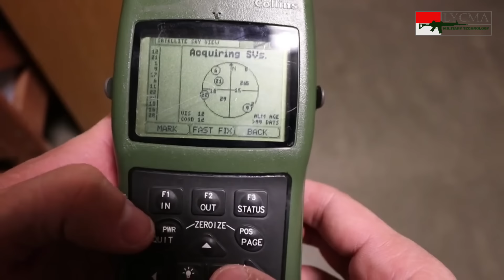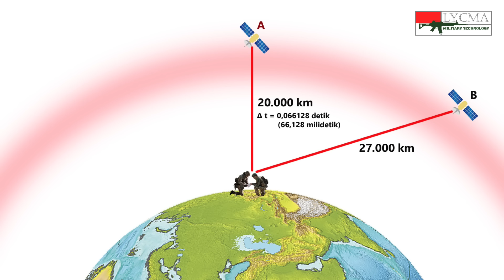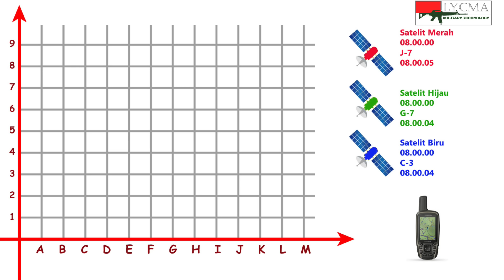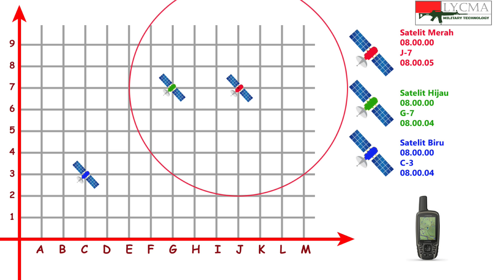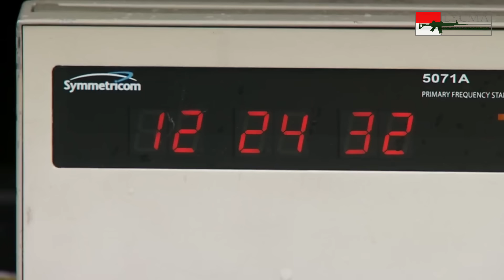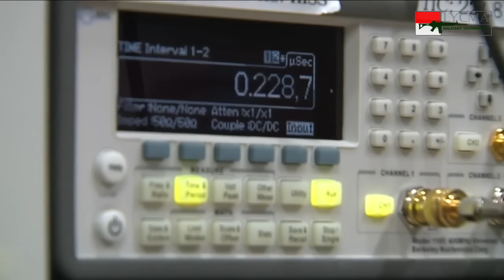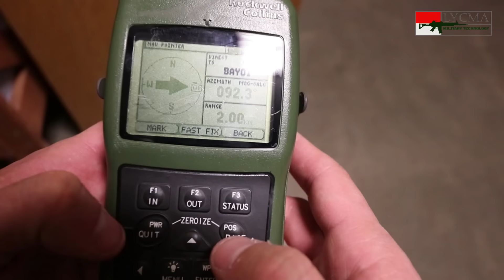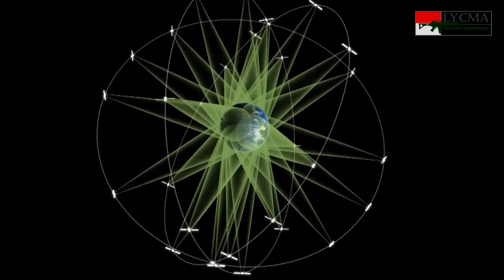Cara Kerja GPS